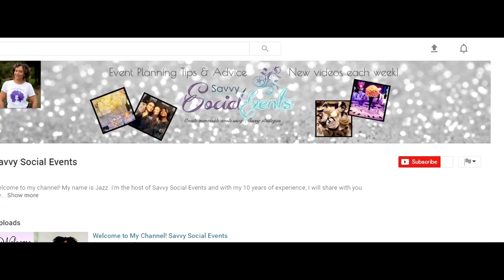Why Are You An Event Planner? [Event Planning Skills - Part One]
In this video, I ask you one of the most important questions you can ask yourself as an event planner…”Why are you an event planner?”  It is important for you to know the answer to this question for yourself and know what you are passionate about when it comes to event planning.  I also share with you my own answer to this question, why I chose this as a career, and give you some event planning skills that I think are important for this profession.

// LET’S CONNECT
Savvy Social Events is a weekly video series hosted by Jasmine Holliday.  This is a place where you will learn how to create memorable events using Savvy Strategies.
Jasmine is a professional event planner with 10 years of experience and a passion for creating savvy occasions.  Savvy Social Events is where she shares her knowledge and advice for how to plan events with purpose and precision.
// CINEMATOGRAPHY
Camera: Canon T6
Editing: Vegas Pro 14